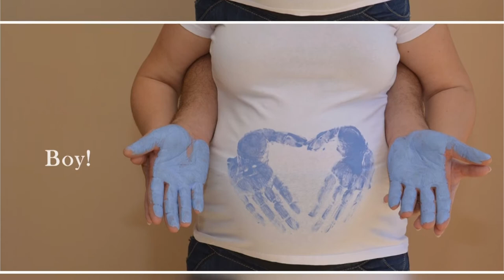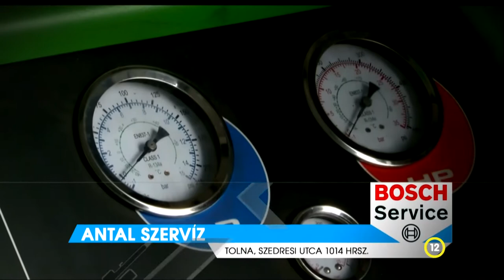Thelena magazin Tolna